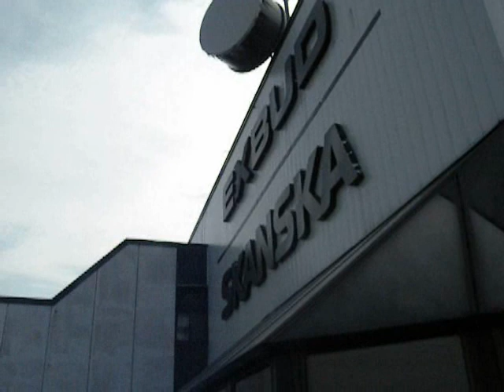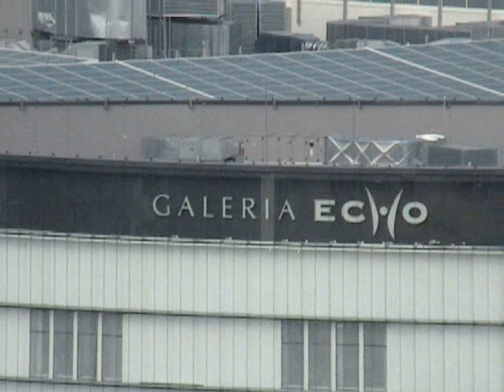Galeria Echo oraz S74 z biurowca Exbud Skanska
Rozbudowa Galerii Echo oraz budowa drogi ekspresowej S74 w Kielcach.

Sfilmowane z 12go piętra biurowca Exbud-Skanska.

14 lipca 2011